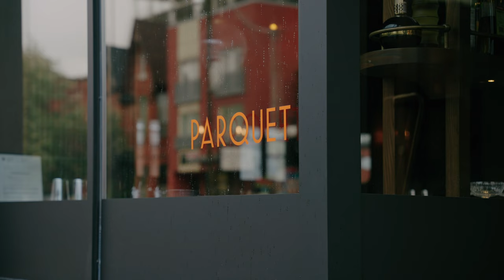Jeremy Dennis of Parquet: Home Cooked (Episode 6)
Jeremy (head chef of Parquet) has always done things his way; whether it’s experimenting with his beats or reinterpreting classic dishes, he doesn’t shy away from trying something new. But there’s a tradeoff to doing something different, especially when it's something outsiders may not understand or agree with.

Thanks Jeremy for letting me into your kitchen, lending your music, and opening up on camera.